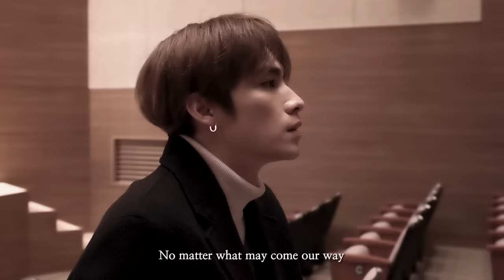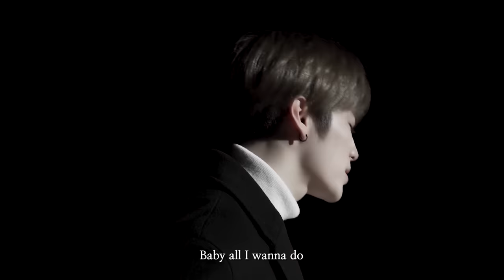[Play V] EXO - For Life (English Ver.) (Cover by. XIAOJUN)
WayV Official